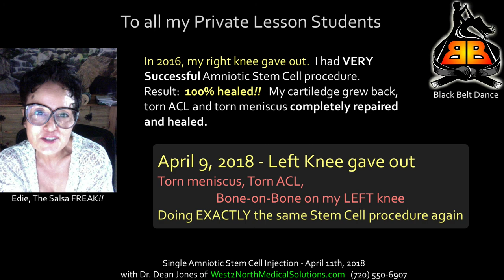Status of Edie's LEFT knee now from Amniotic Stem Cell injections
Current status of Edie's LEFT KNEE issue this year (May, 2018)
Message to all her current students.

My personal testimonial to how much BETTER the amniotic stem cell experience, and healing has been versus my bone marrow stem cell experience, which was a complete failure.

- In my case, Amniotic Stem Cells WORKED!!
- Bone Marrow stem cells DID NOT WORK.

If I had to do it all over again I would've chosen amniotic over bone marrow BY FAR, but I was not educated to understand the differences, so I hope this video will help you.
-Edie, The Salsa FREAK!!

My Amniotic Stem Cell Doctor:  Dr. Dean Jones

Master Salsa Dance Instructor Edie, The Salsa FREAK of Denver, Colorado has taught Salsa dancing from beginners to super advanced dancers all over the world.  If you want to learn Salsa, and learn all the do's and don'ts of club life, studio life, and dance life in general, you've come to the right Salsa Youtube channel!

"Surround yourself with Possibility Thinkers and watch your Life BLAST OFF like a ROCKET!!!
- Edie Williams

Follow Edie, The Salsa FREAK!!
- Pintrest:  @ediesalsafreak